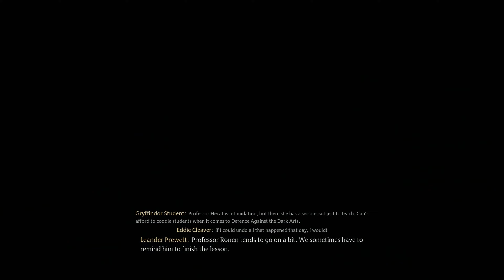Dark Gryffindor | Part 2 | Hogwarts Legacy | Hard Mode | 100% Playthrough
Welcome to Part 2 of the "Dark Gryffindor" series, where we continue to follow the journey of Proffitus Killgor as he navigates his way through the magical world of Hogwarts Legacy on Hard Mode.

In this episode, Proffitus attends his first two classes and begins to learn more about the intricacies of magic. After class Proffitus heads to Hogsmeade to replace his missing items which were lost in the dragon attack in Part 1, and obtain his very own wand!

However, things take a dark and dangerous turn as Proffitus finds himself beset by some rather large troubles in Hogsmeade. Will he be able to overcome these obstacles and complete his mission, or will he succumb to the perils that lie ahead?

Join us for this 100% playthrough of Hogwarts Legacy, as we witness the rise of Dark Gryffindor and his quest for power and knowledge. Don't miss out on the action-packed adventure that awaits!